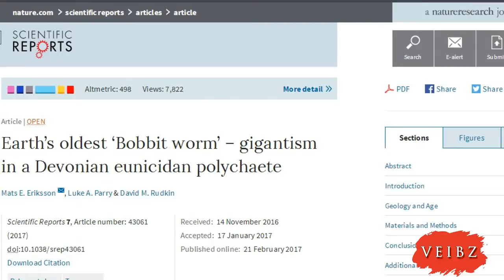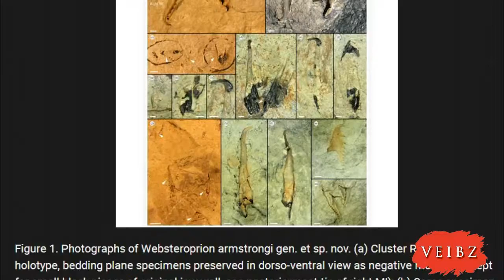Meereswurm mit gigantischem Kiefer